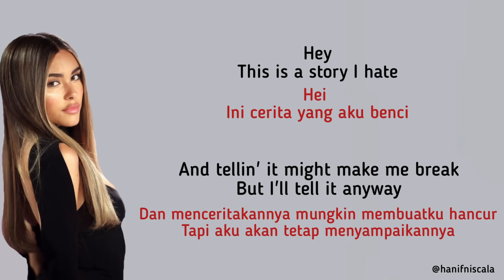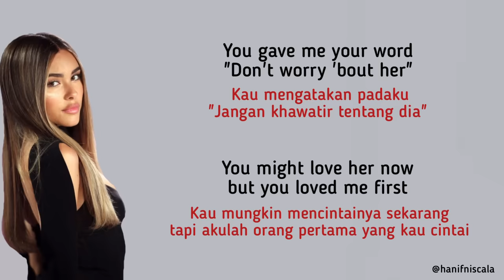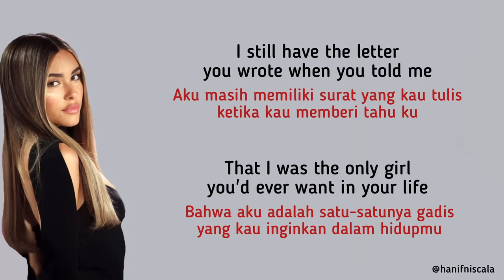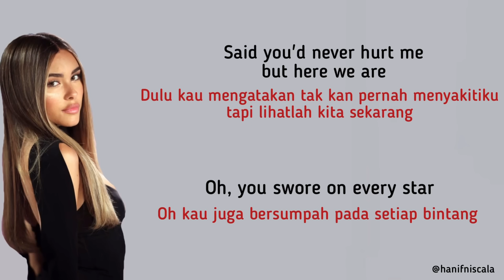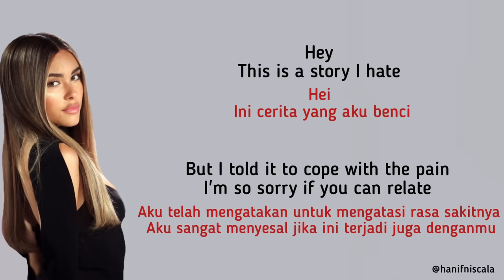Madison Beer - Reckless | Lirik Terjemahan